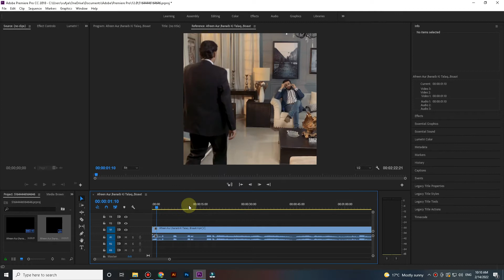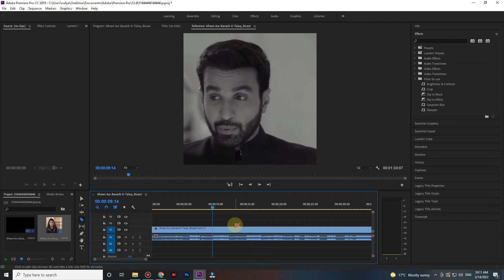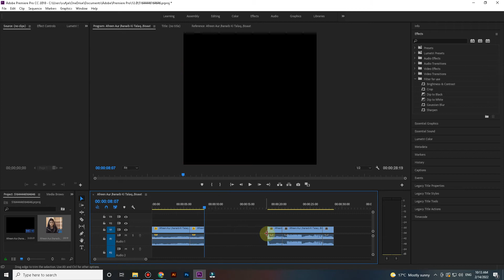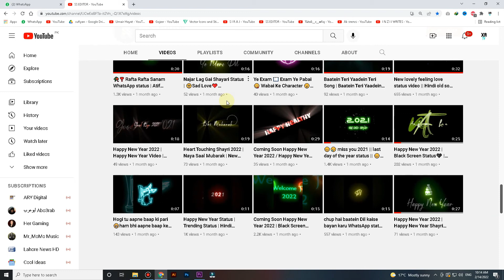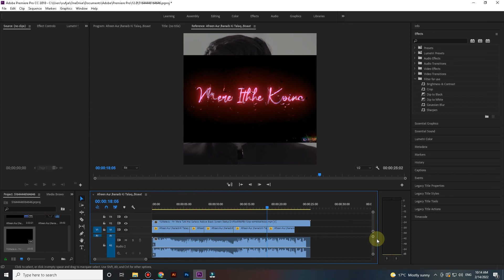How to create Emotional status in Adobe premiere Pro | Dehati Mahol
Complete step by step tutorial on How to create Emotional status in  Adobe premiere Pro